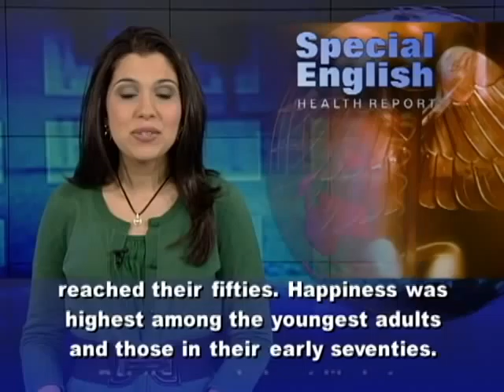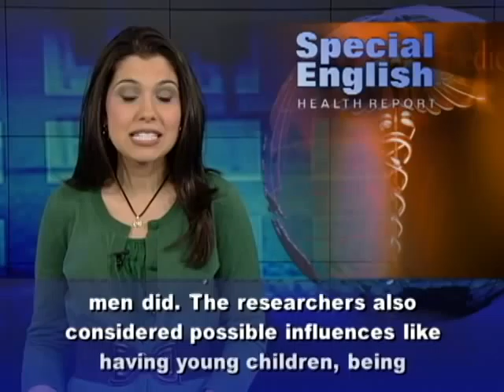What Is the Relationship Between Age and Happiness